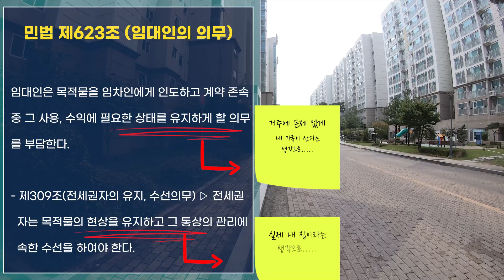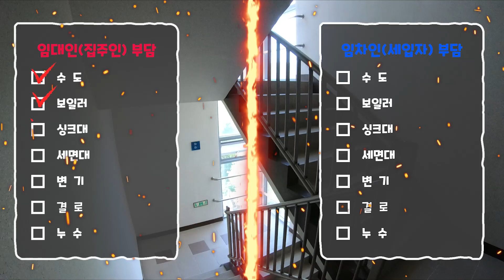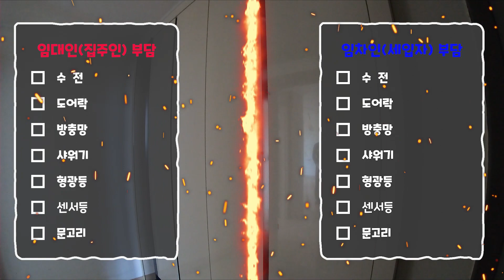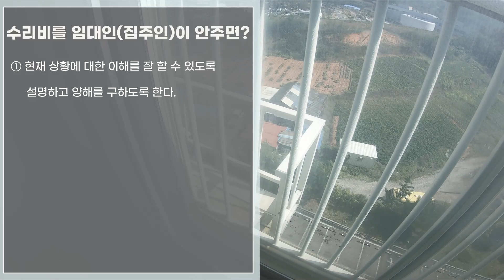전세 월세 임대 계약한 집수리 책임은 집주인 vs 세입자 오로지부동산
전세나 월세 임대 계약한 집수리의 책임은 누구인가?
집주인과 세입자가 부담해야 하는 것은 무엇인가?
명        칭 : 오로지부동산공인중개사사무소
소  재  지 : 충남 아산시 순천향로602(신인동453) 상가동102호
등록번호 : 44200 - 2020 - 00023
성       명 : 개업공인중개사 한 현 섭